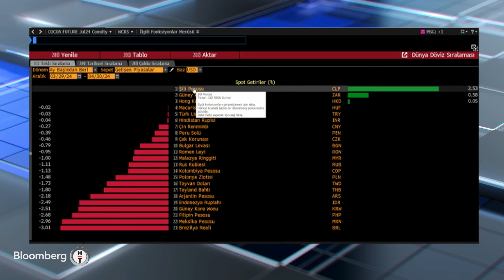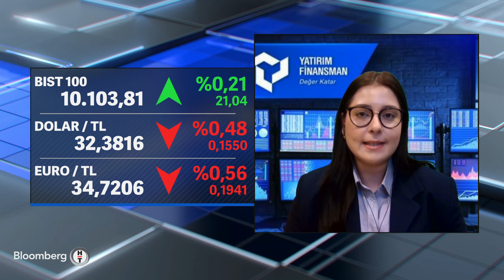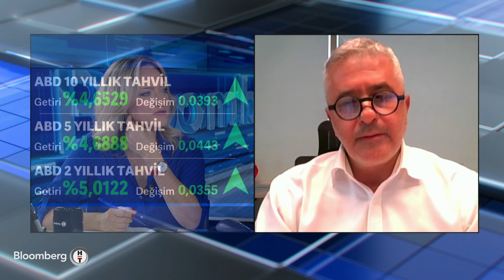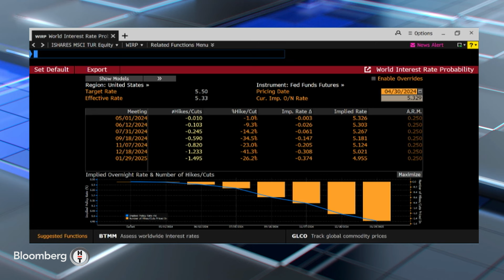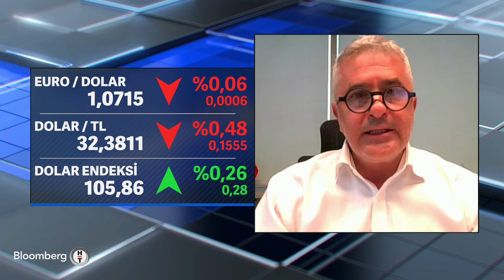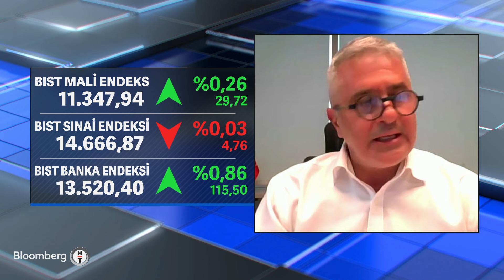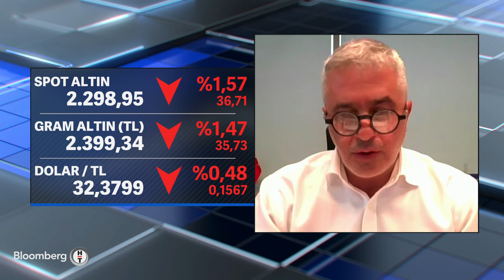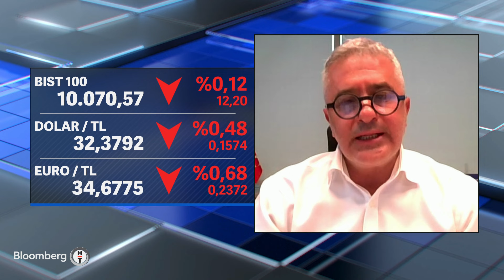Kapanışa Doğru - Euro Bölgesi İlk Çeyrekte Yıllık %0,4 Büyüdü | 30 Nisan 2024